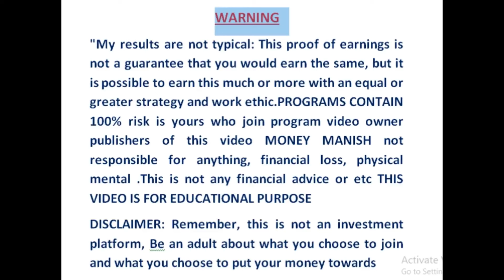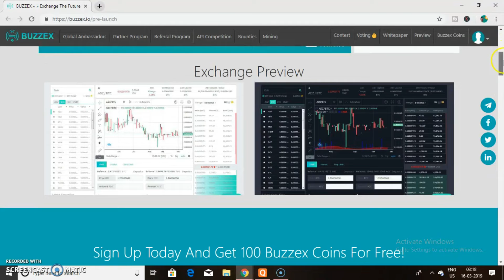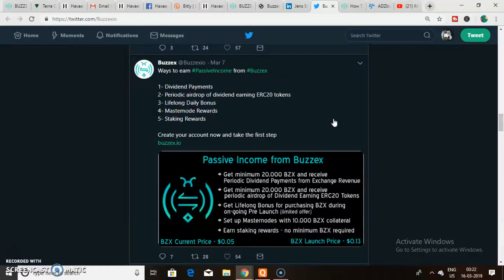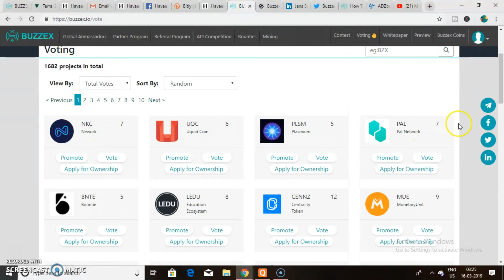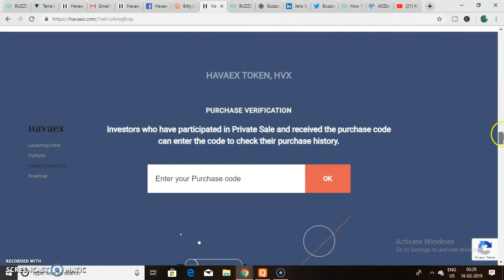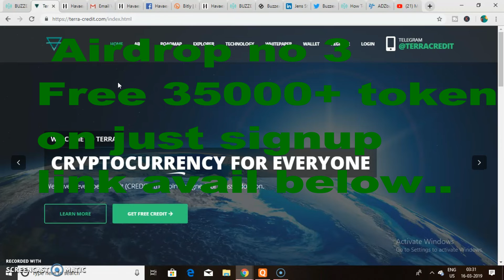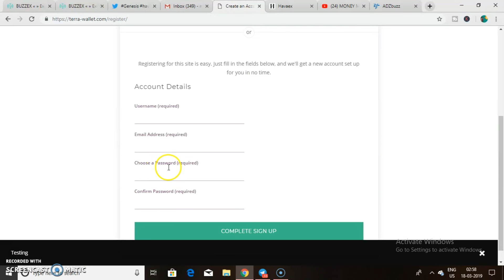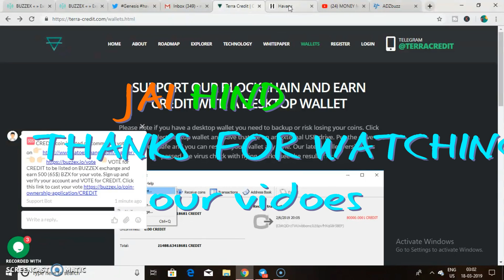Buzzex Coin Exchange,Terra Credit 35000 +token free Airdrop,Earn Free Daily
Buzzex Coin Exchange,Terra Credit 35000 +token free Airdrop,Earn Free Daily Havaex derivative exchange hvx token free 250+ Hurry up grab this 1000$ worth may
be signup now click original link website Big Airdrop n token free earn thousands of $ worth token here link

Bittrex Exchange BXBC 5000 +Token Free Airdrop,Idap io,Bither Btr Coin Earn daily BIG Airdrop here best
Big Airdrop n token free earn thousands of $ worth token here link

For Any BUSINESS Promotion or Sponcer Only( Official)

Links and promotions with 10$ little start you can do many stuff and big earnings and makes more than 1,00000 of friends possible
with social media thanks

Best way to get refferals n Social media earning Join Link here money91.fn.xyz

trading,revshare,HYIP program ,mining, lending and investing in cryptocurrency. Money Manish does not take Any responsibility
 for any losses that may occur. Money Manish does not give financial advise.This video is for education purposes